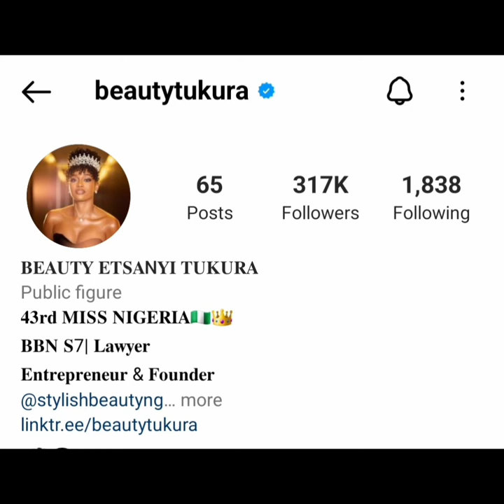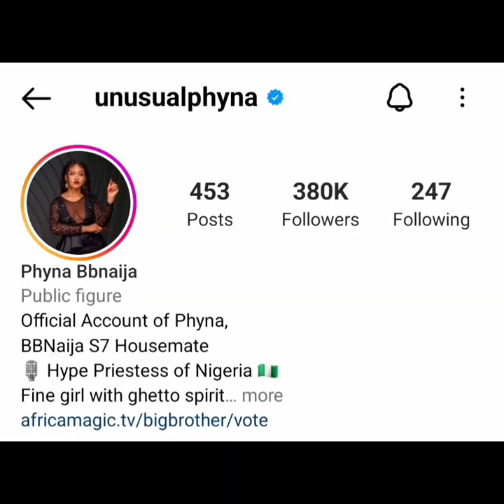CHIZZY WINS SUV! | BELLA, BEAUTY AND RACHEL VERIFIED ON INSTAGRAM | BBNAIJA SEASON 7 | BBNAIJA 2022